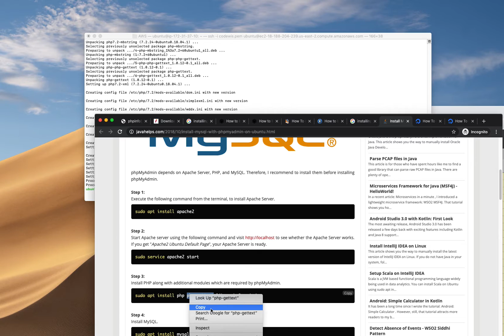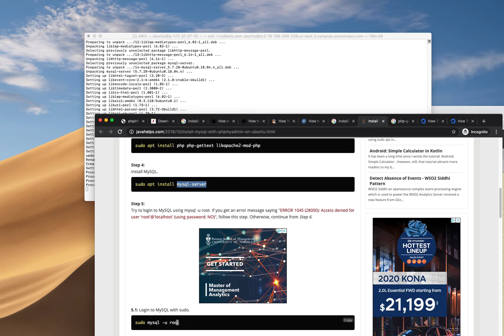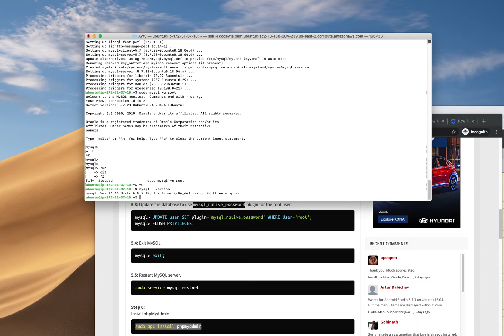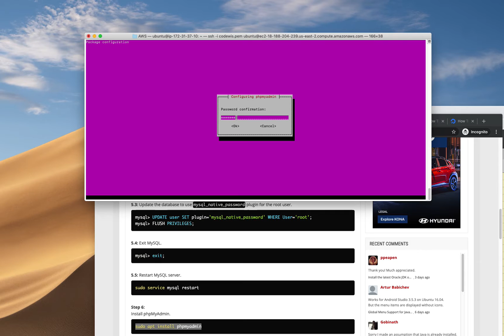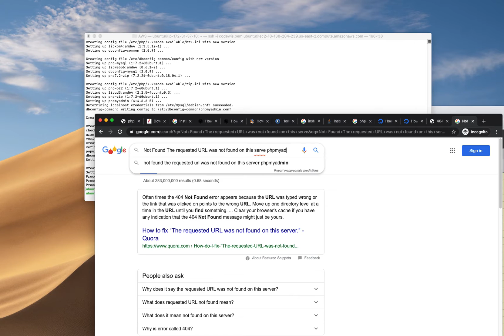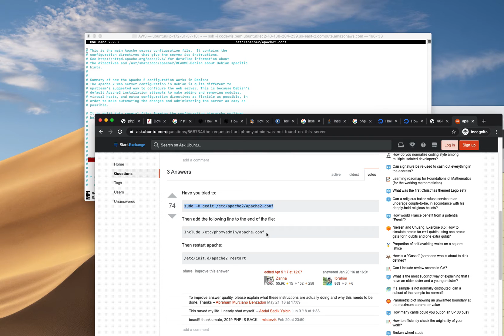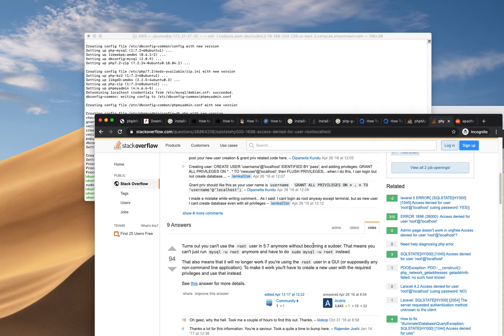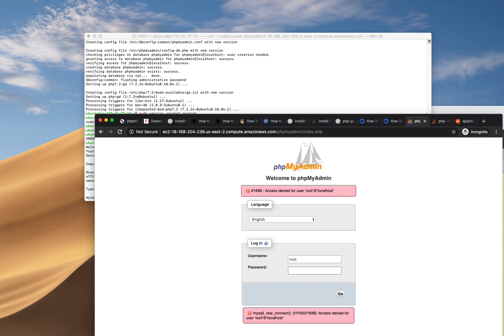Installing mysql and phpmyadmin in AWS EC2 ubuntu instance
Install MySQL.
sudo apt install mysql-server
sudo mysql -u root

Install phpMyAdmin.
sudo apt install phpmyadmin

Restart Apache server.